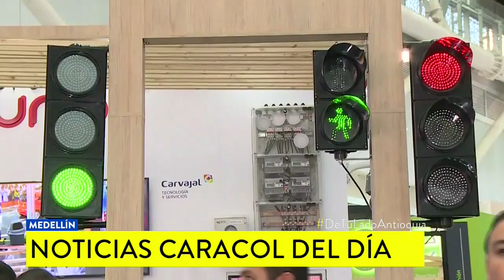Medellín, la ciudad pionera en movilidad eléctrica del país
Se espera que en los próximos dos años comiencen a circular más de dos mil vehículos de este tipo, que buscan mejorar la calidad del aire de la ciudad.